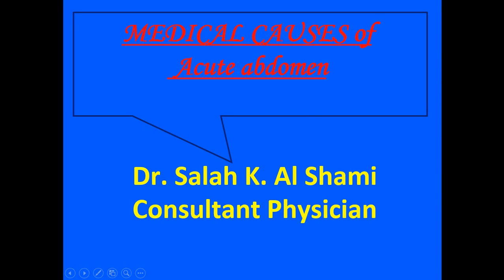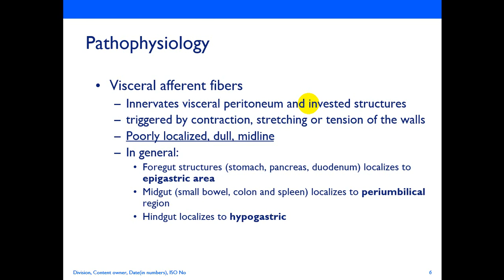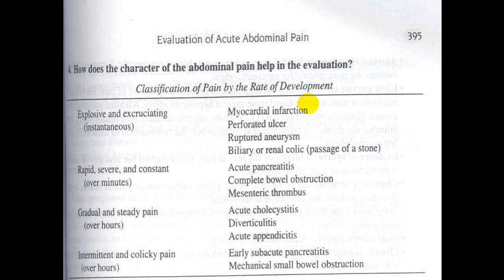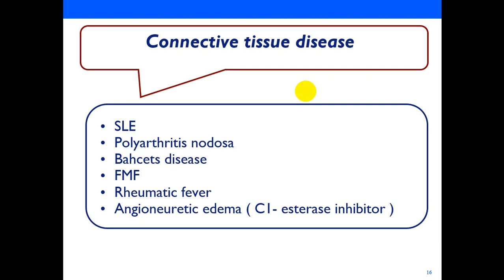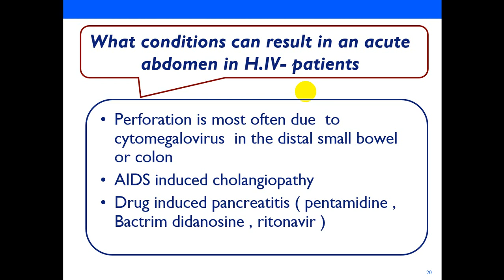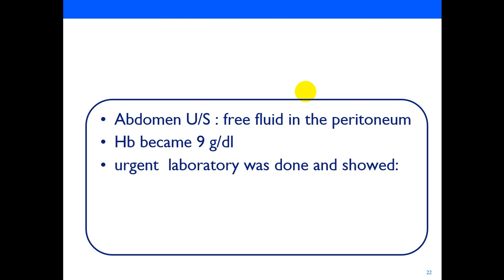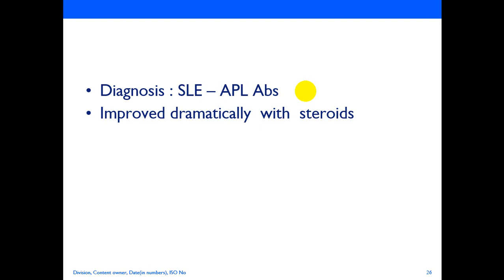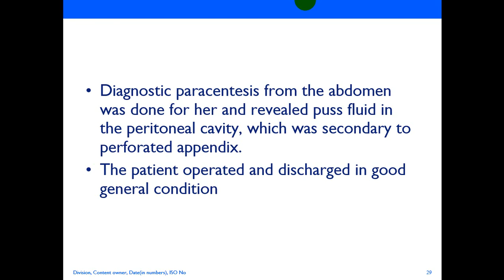Medical Causes of Acute Abdomen